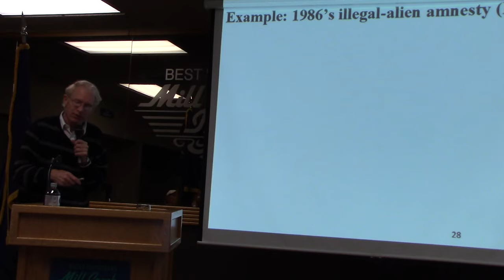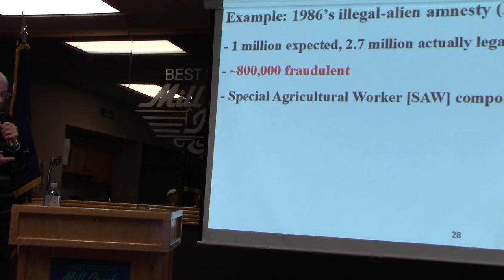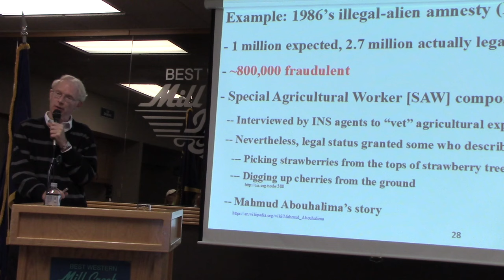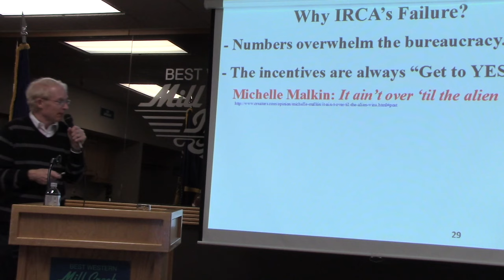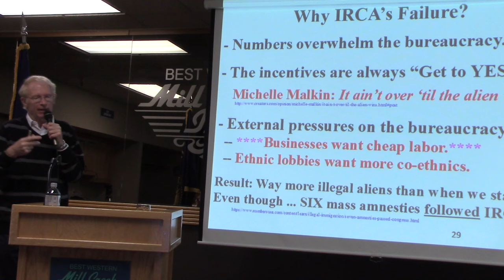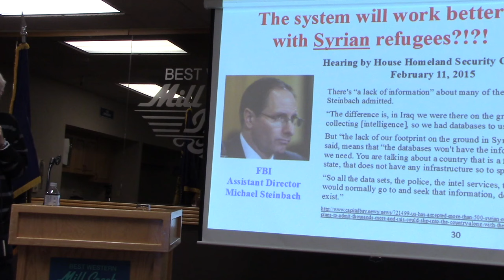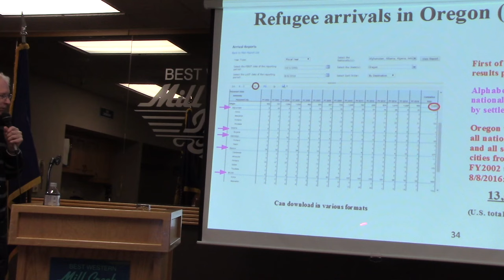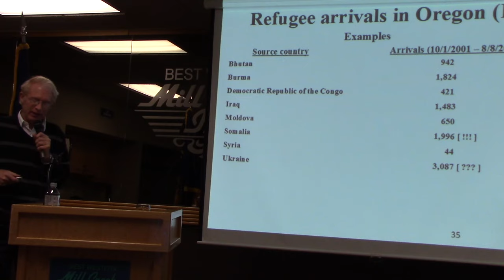SYRIAN REFUGEE Crisis Oregon's Joke ?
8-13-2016 Salem Or Oregonians For Immigration Reform general meeting featuring guest speaker Paul Nachman addressing the clear and present danger mass immigration without proper vetting presents